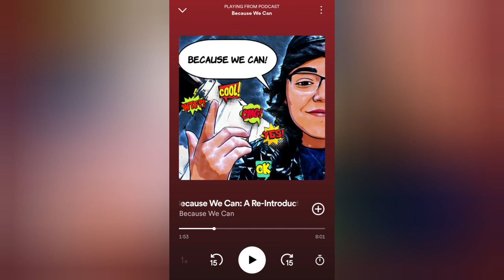Welcome to Because We Can: A Re-Introduction to My First Podcast! (Episode 1)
Welcome to Because We Can (BWC)!

IT'S SO NICE TO MEET YOU!

My name is Jae, an advocate, conscious seeker, and your lovely host! I am super excited to create this space together and to have many insightful conversations with you as the show unfolds!

Each week, we will explore inspiring messages to help us unlock our truest potential and the power within all of us to become the best versions of ourselves.

WHEN WE BELIEVE WE CAN, WE ARE ABSOLUTELY LIMITLESS!

Thank you for being here, with me, today. It means the world. 🌎

Let me know what you are excited to explore, unpack, and share down below! 👇

Also, what are a few concepts you would like to learn more about when you tune in to this show? 👇

Now, let's dive in and see what today's message brings us!

For the audio version of this episode, listen to BECAUSE WE CAN on Spotify: 🎶
"A Return of Because We Can: A Re-Introduction"

You can find more information, updates, and live streams on:
BWC's Instagram

One last note:
Before we go, I would like to say,
Thank you to everyone who was with me from the very beginning of this show, and thank you to those who are tuning in to BWC for the very first time! It has been a long time coming, but this was all made possible because of you. Much love and respect to every one of you and your endless support! xxx

Yours Truly

00:00 Introduction
00:26 Coming Up: We Can Rise Above and Change Our Circumstances
00:36 Hey Everybody, Welcome to Because We Can!
01:01 It's Been a Long Time, But I'm Excited to Re-Introduce BWC!
01:16 When I First Started BWC
02:06 What Inspired Me to Create BWC
02:28 What Kept Holding Me Back From Continuing BWC
03:01 My Purpose for BWC and What I Wanted it to Represent
03:35 My Biggest Lessons I Needed to Learn
03:49 What I Really Desired From BWC
04:00 Moving Forward, What I Want BWC to Offer
04:26 Looking Ahead, This is What We Will Explore Together
05:13 Topics We Will Dive Into
05:43 And, We Can't Forget Featured Guests!
06:19 I'm Jae, It's Nice to Meet You!
06:29 My Hopes For You and This Space We Create Together
06:39 Check Out What BWC Can Offer You
06:53 Let's Have Some Fun and Moments of Healing Together
07:16 See You on the Next Episode of BWC
07:27 See You Soon!